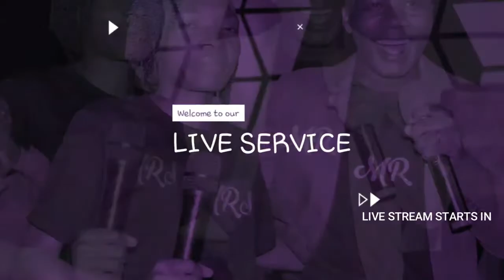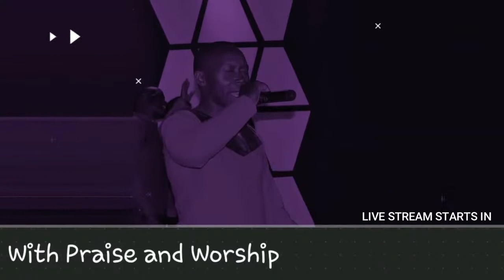Maintaining The Aim with Pastor Gilbert Birungi